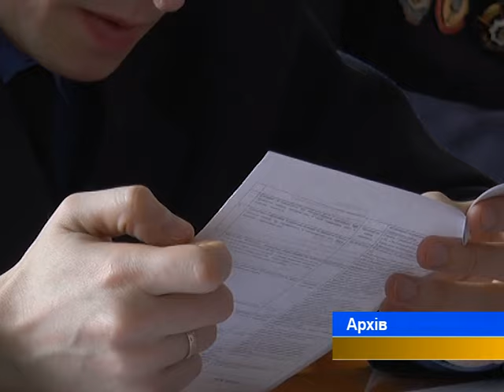У Глобинському районі спалили 270 свиней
Мертві свині за селом. На Полтавщині знов палять хворих на африканську чуму тварин. На одне з господарств привезли свиней без документів. Усе село знало про це, але мовчало. Господар заговорив, коли вже було пізно.